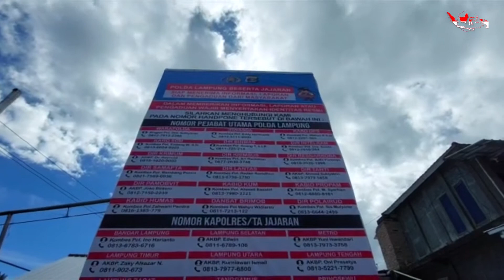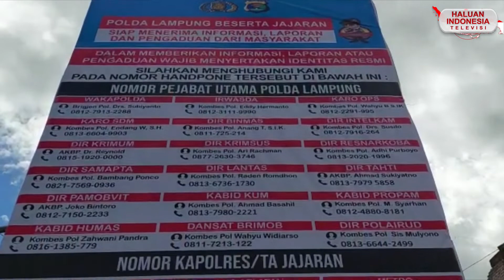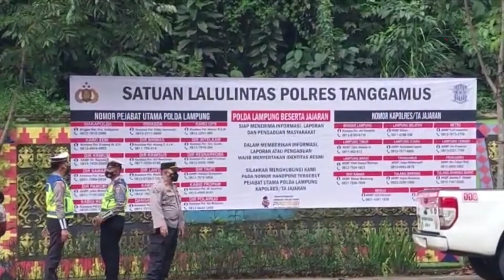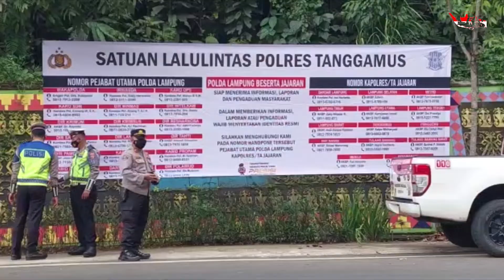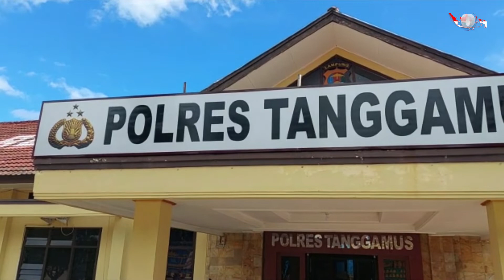HITV NEWS | KAPOLRES TANGGAMUS PIMPIN PEMASANGAN BANNER NOMOR HP PEJABAT UTAMA POLDA